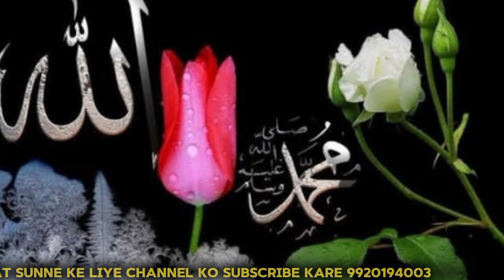new naat 2024 hozur jante hai Qari Abdul mobeen nizami